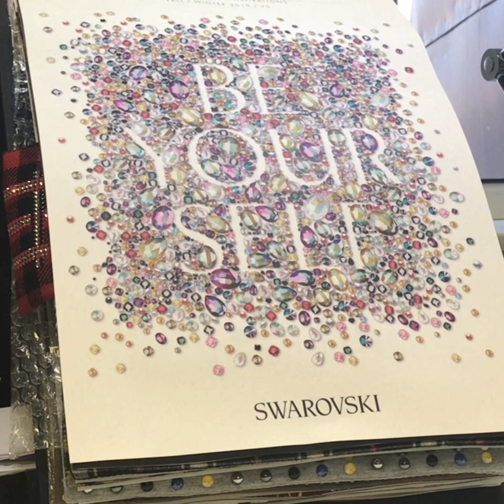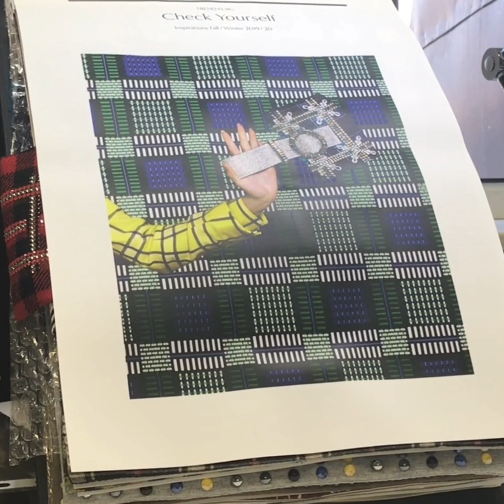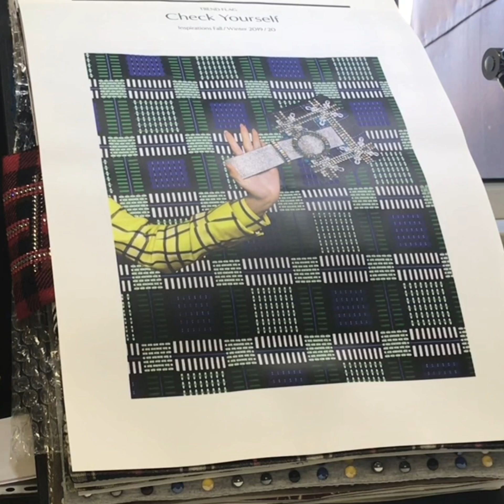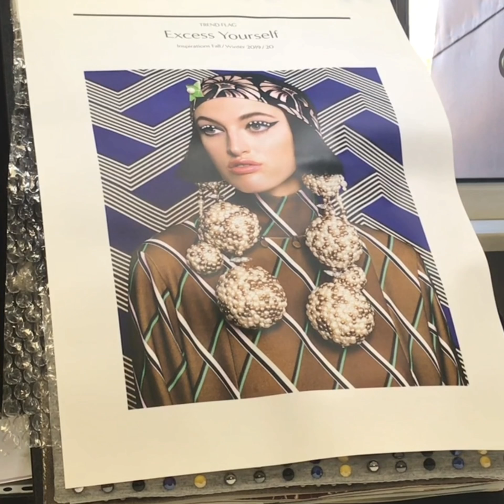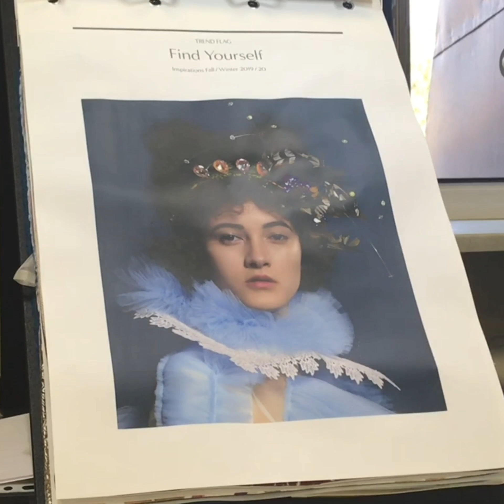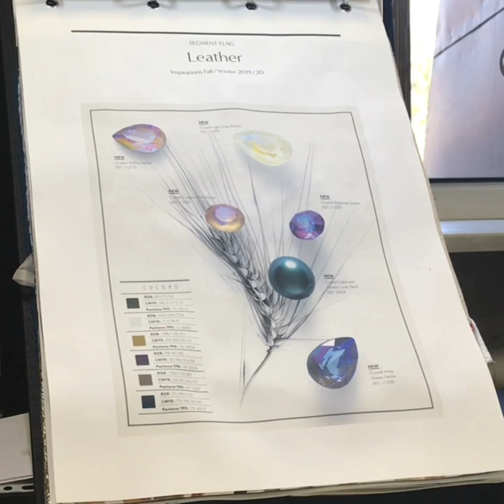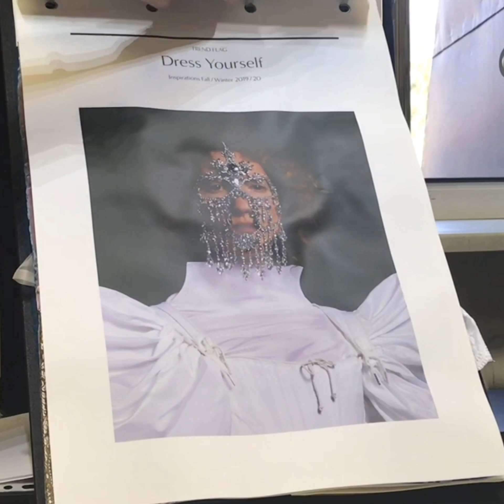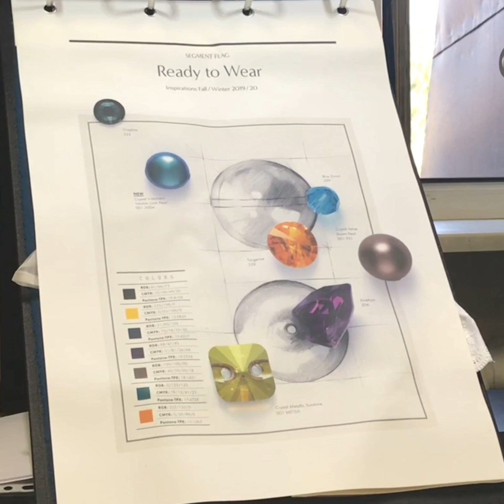Презентация новинок и тренд-коллекции кристаллов Swarovski Осень-Зима 2019-20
Подробная презентация новинок и трендов коллекции кристаллов Swarovski Осень-Зима 2019-20 на русском языке 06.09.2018